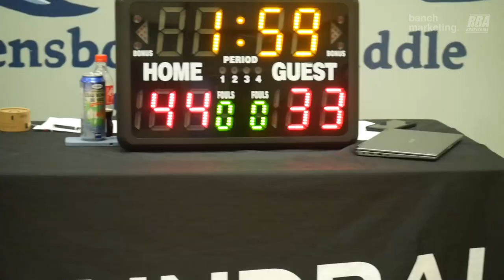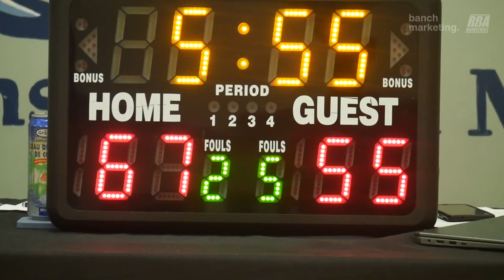2023 New West Winter League - NHC vs Langley's Finest - Roundball BC Mens Basketball League